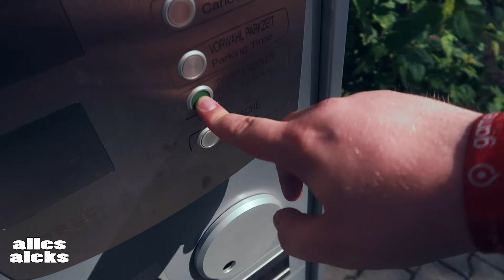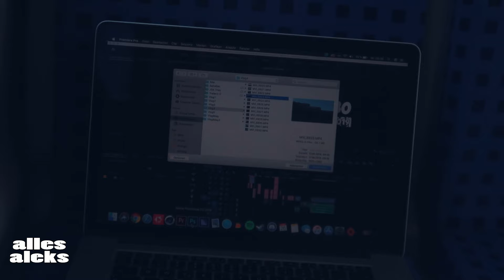Schlagt mal einen Titel vor :)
Schlagt mal einen Titel vor :) | Vlog #787
Meine sozialen Netzwerke:
►Mein Equipment
   Hardware:

    Rechner [DEFEKT]:
                                            2TB SAMSUNG Story (ext)
                                            2TB INTENSO (ext)